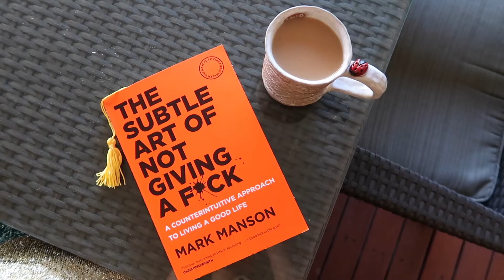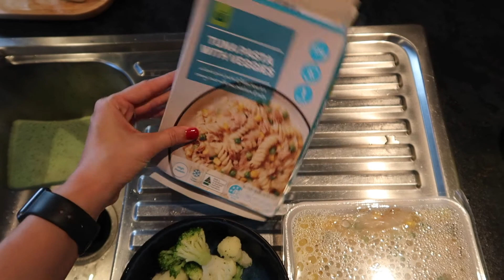DAILY VLOG! ⚡️ Laser, doing my nails, eating healthy and more!